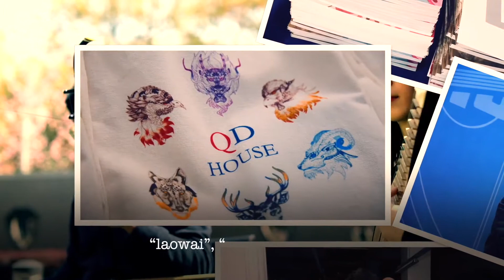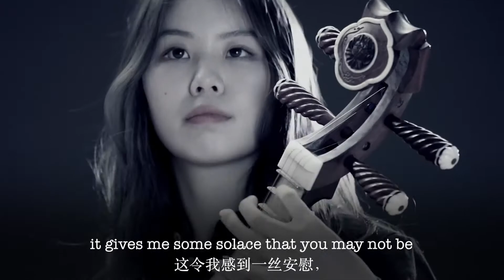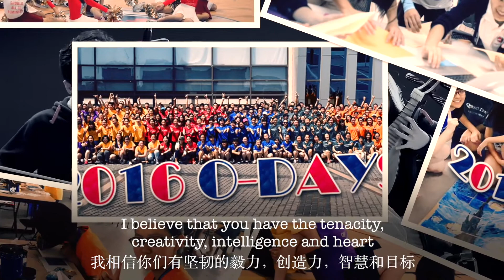Graduation Video 2019 - Qibao Dwight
What a great recap of the 2019 graduating class! The students loved the touching poem recitation by the Principal accompanied by pictures spanning their 3 years at Qibao Dwight.